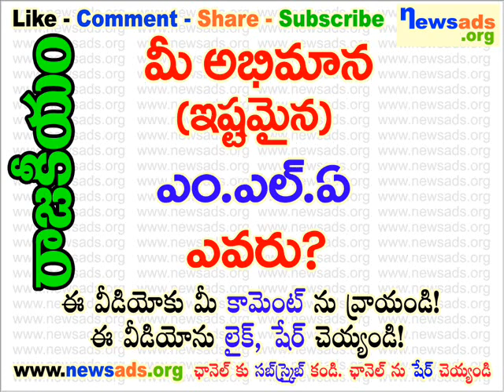మీ అభిమాన (ఇష్టమైన) ఎం.ఎల్.ఏ ఎవరు?